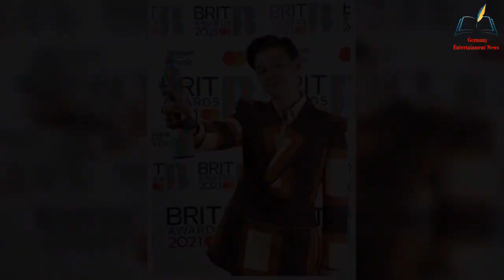Harry Styles has been offered $1 3M in cash to perform at private New Year's Eve gig at a hotel in M